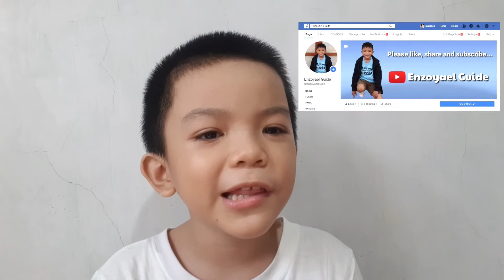What Happens If Earth Has 100 Moons? (VLOG 11) I Enzoyael Guide